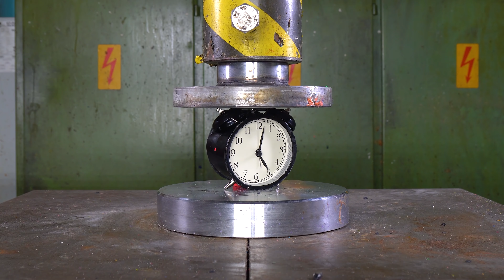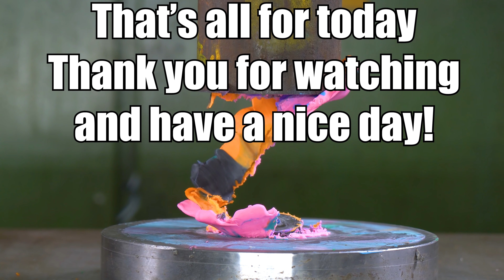Top 100 Best Hydraulic Press Moments Satisfying Crushing Compilation 4K